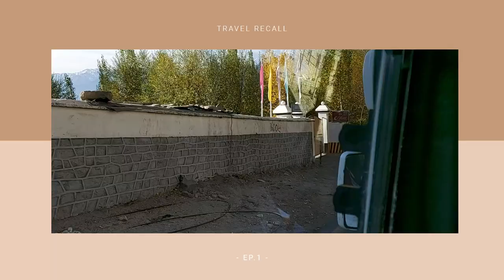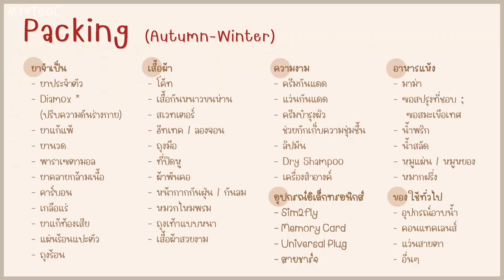VLOG upon a time EP.01 | เที่ยวอินเดียแบบไม่คาดหวัง Leh Ladakh | MYNTOOC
เที่ยวอินเดียชิลๆ ก่อนโควิดจะเจออะไรบ้าง !?!